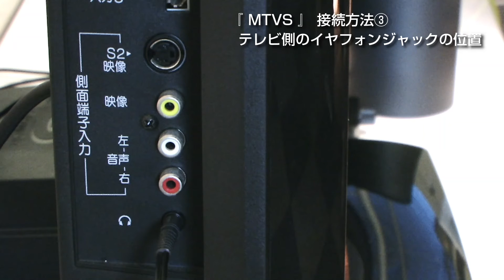エムズテレビスピーカー④ テレビ側のイヤフォンジャックの位置について テレビの音が聞こえない人に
360度に音が広がるから、聴く場所も置く場所も選ばない。
臨場感あふれるサウンドが、どこまでも広がります。

今回はテレビ用スピーカー『MTVS』と接続するテレビ側のイヤフォンジャックの位置についてです。

あたかも目の前で演奏してくれているかのような心に響く音はそのままに
テレビ用スピーカー『MTVS』が新たに発売されました。

いつものテレビ音声が、聞き取りやすい臨場感あふれる
サウンドに大変身。

心とからだにやさしい快適なご視聴環境が手に入ります！
ボリュームが小さくても、どの位置からでも生音に近いサウンドが
空間全体に広がりますので、クリアで聞きとり易くどの年代の方にも
豊かな音でテレビをよりお楽しみいただけます。

家族みんなで楽しめる
接続はアンプから付属のケーブルでテレビのヘッドホン端子に差し込む
だけのらくらく接続。
テレビのリモコンで従来通り音量調節も出来ます。

有限会社エムズシステム
〒104-0041　東京都中央区新富2-1-4

M's system Ltd.
2-1-4
Shintomi,
Chuo-ku, Tokyo
104-0041
Japan